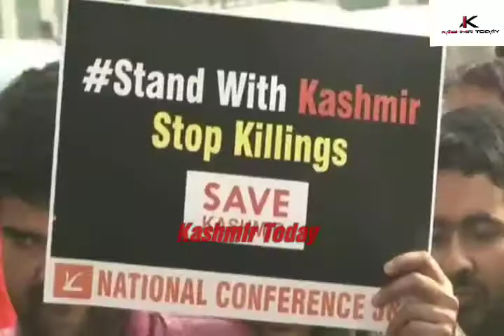National Conference Protest Rally At sgr Against civilian killings